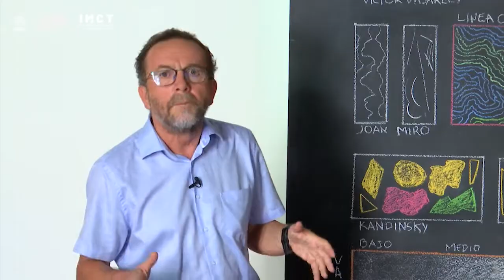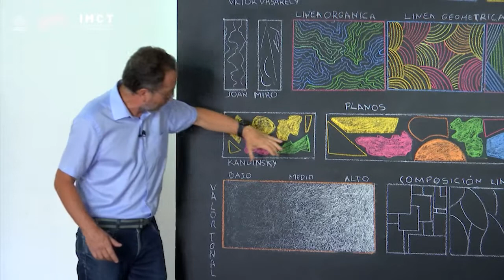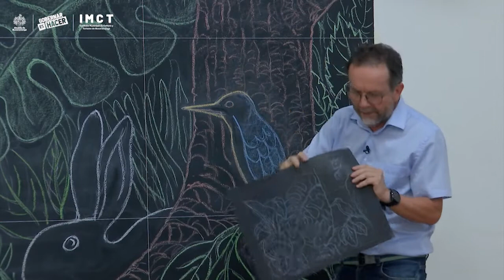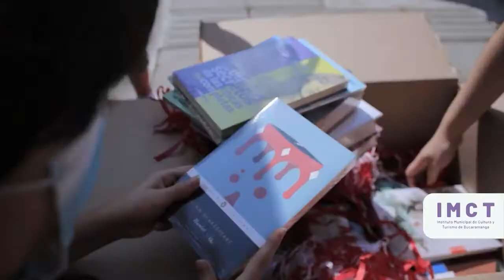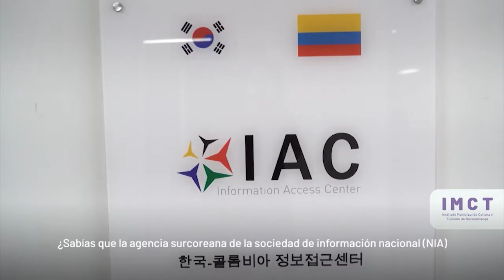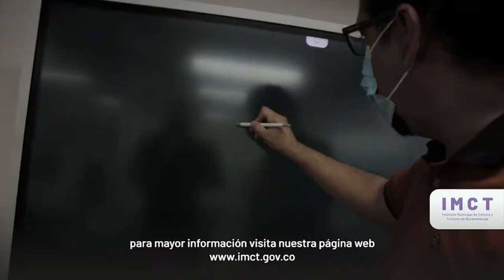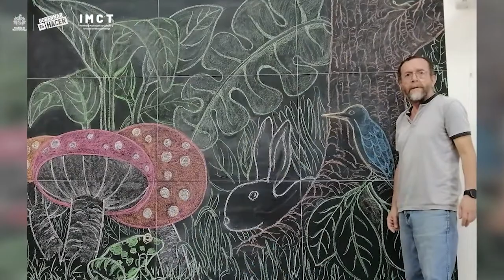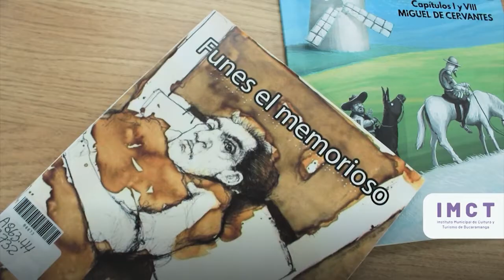VIVE LA EMA: LA CLASE - CAPÍTULO 6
Bienvenidos a 'VIVE LA EMA' - La Clase, el programa televisivo de la Escuela Municipal de Artes y Oficios de Bucaramanga perteneciente al Instituto Municipal de Cultura y Turismo de la alcaldía municipal. En este espacio, grandes y pequeños podrán admirar y aprender en familia el proceso artístico y formativo de la EMA en sus diferentes áreas artísticas: Teatro, danza, artes plásticas y música.

Disfrútalo en vivo todos los sábados a las 3:00 p.m. por el Canal TRO.